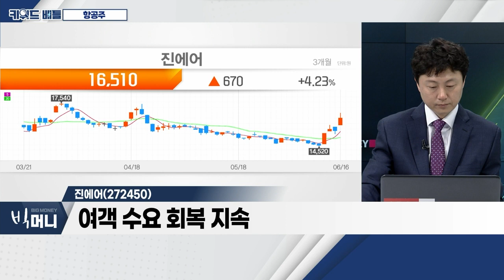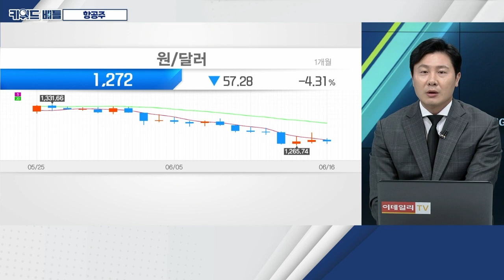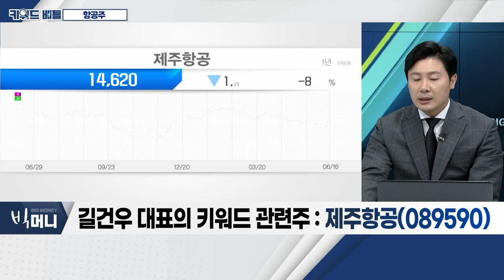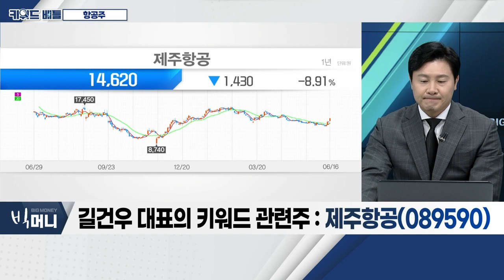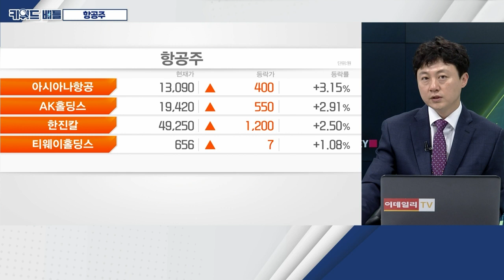대한항공(003490), 진에어(272450), 제주항공(089590)… 항공주_키워드 배틀 (20230616)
- 유가 하락ㆍ수요 회복 기대
- 인천공항 5월 운항수, 2019년 1월 이후 최대
- 5월 국제선 여객기 공급 증가

- 2분기 영업이익 5,500억 이상 예상
- 국제 여객 매출 증가
- 연료비 추정치, 감소 추세

진에어(272450)
- 여객 수요 회복 지속
- 동남아 노선 축소ㆍ일본 노선 증가
- 3분기부터 실적 본격화 예상

- 5월 실적, 코로나 이전 초과
- 일본ㆍ중국 노선 최다 보유 업체